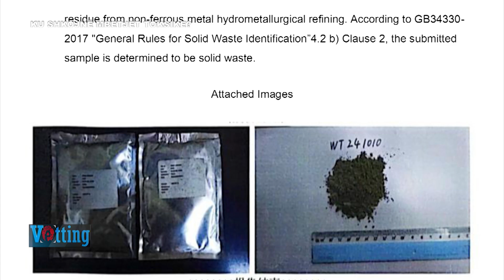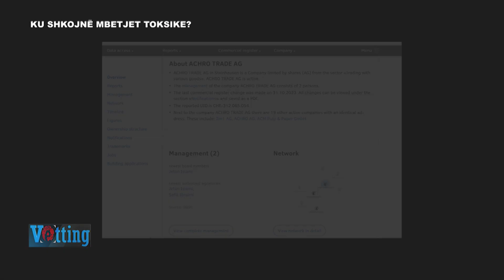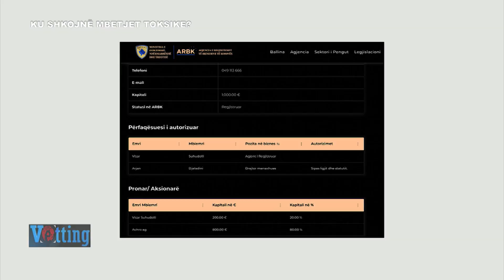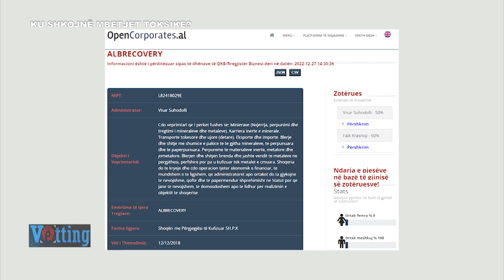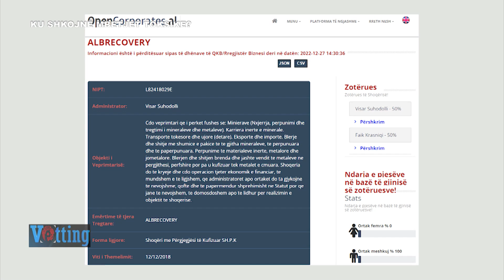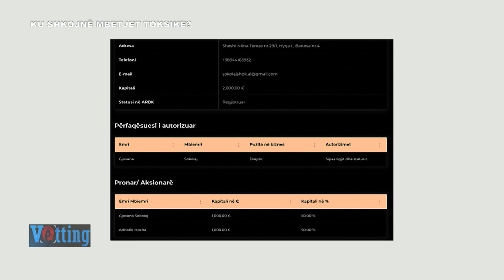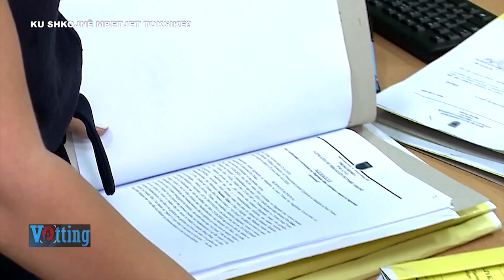Sokolaj i "shiti" filialit të vet në Kroaci mbetjet e KURUM,dyshime se fshehu ngarkesën e rrezikshme